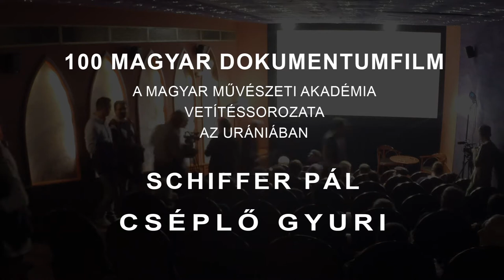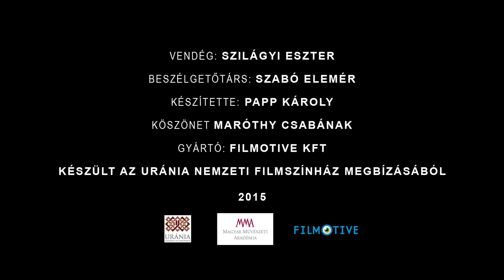100 magyar dokumentumfilm - Schiffer Pál: Cséplő Gyuri. Vendég: Szilágyi Eszter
100 magyar dokumentumfilm - Schiffer Pál: Cséplő Gyuri
Szabó Elemér és Szilágyi Eszter kulturális antropológus beszélgetése nemcsak a Schiffer-film rokonszenves címszereplőjének kilátástalan sorsát elemzi a hetvenes évek végén, hanem a cigányság mai helyzetéről is fontos adalékokkal szolgál.
A filmet az Urániában vetítették a 100 MAGYAR DOKUMENTUMFILM (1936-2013) sorozat VÁLOGATÁS A BUDAPESTI ISKOLA DOKUMENTUM-JÁTÉKFILMJEIBŐL című összeállításában.